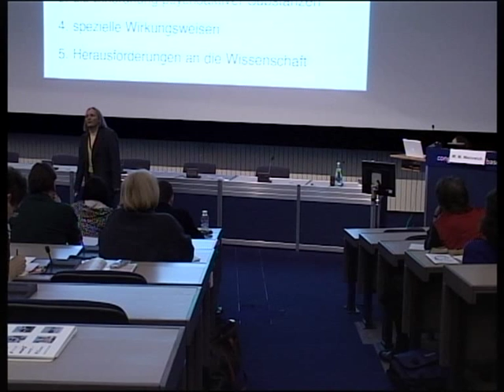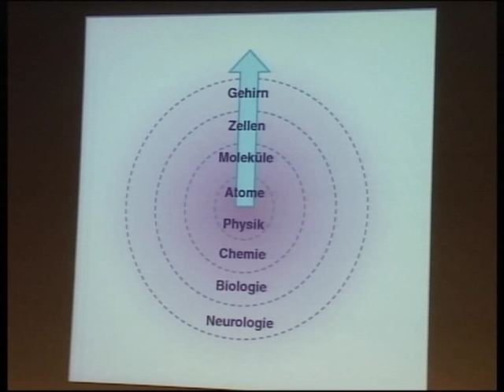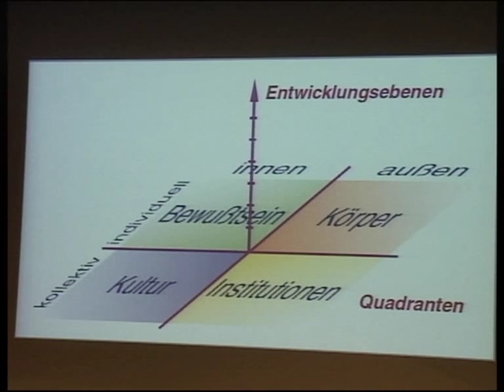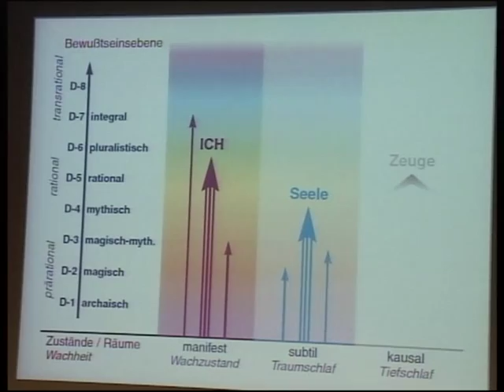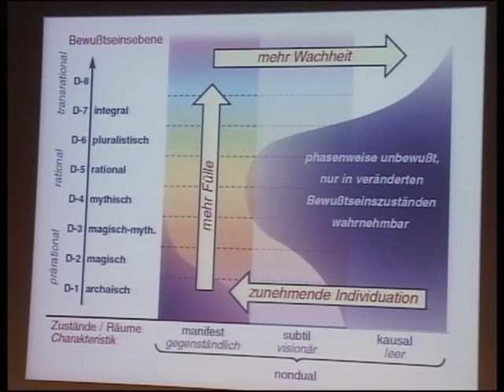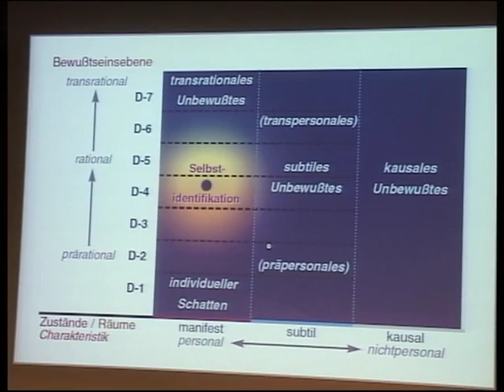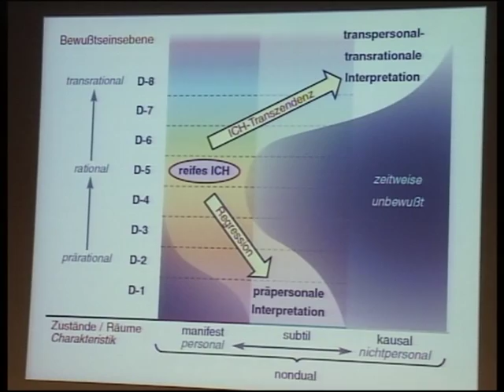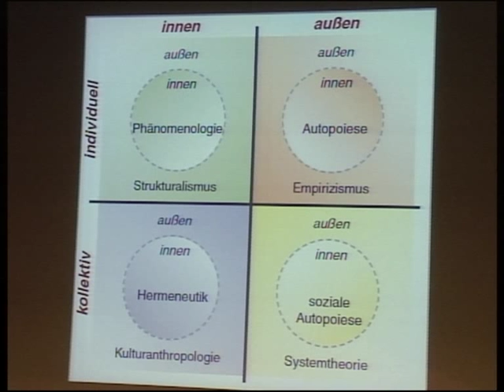Wulf Mirko Weinreich - Die psychedelische Erfahrung im integralen Bewusstseinsmodell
Der Psychologe und Autor des Buches «Integrale Psychotherapie» stellt einleitend das Bewusstseinsmodell von Ken Wilber vor. Damit lassen sich die Wirkungsrichtungen verschiedener psychoaktiver Substanzen aufzeigen. Es ermöglicht weiterhin eine detaillierte Interpretation psychedelischer Erfahrungen sowie eine genaue Bestimmung ihres Verhältnisses zu spirituellen Einsichten und psychischen Erkrankungen. Abschliessend zeigt Wulf Mirko Weinreich auf, welche Bereiche die psychedelische Forschung berücksichtigen muss, um umfassend im integralen Sinne zu sein.

Welt Psychedelik Forum in Basel, 21. März 2008
Bewusstseinswandel als Herausforderung des 21. Jahrhunderts